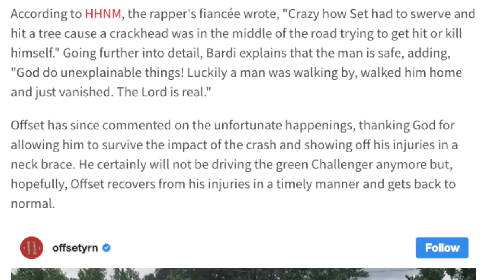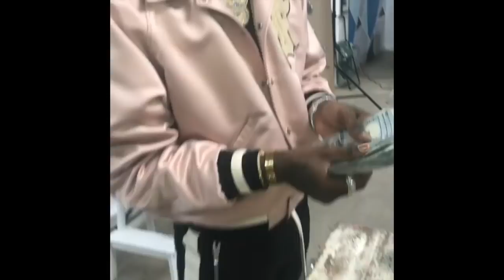Cardi B quickly DELETES tweet about the CAUSE of Offset's Car Crash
Alfred covering all types of NEWS😈